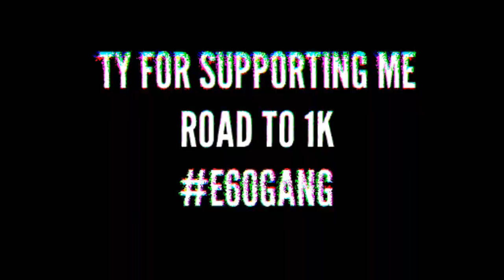Love Isn't Forever / m3 e36 Slow Motion / Best Drift Clips Assoluto Racing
Yo guys thanks for everything
Love you all
 Hope we can reach 1k this month

Thanks for clicking that Like button